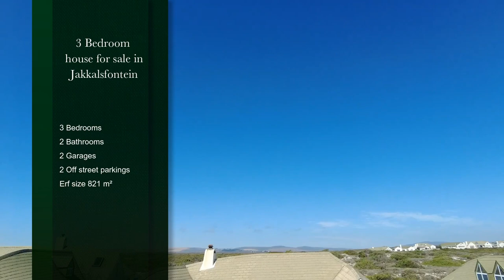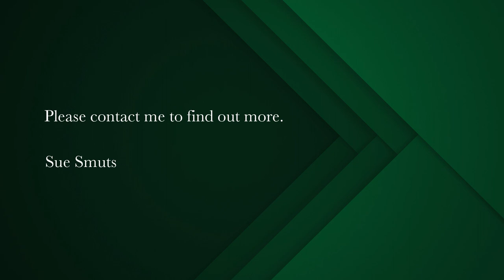3 bedroom house for sale in Jakkalsfontein | Pam Golding Properties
Beachfront home in private nature reserve
Exclusive to Pam Golding Properties , this highly desirable property on the sea front has picturesque uninterrupted sea views . All on one level the spacious rooms are filled with natural light. The fitted kitchen faces the sea and has beautiful views of the ocean and doors that open onto the patio .
A library/study/ third bedroom leads off the living room with a further two bedrooms and two bathrooms on the north side .
The double garage has direct access to the house.
No need to spend weekends gardening as the beautiful indigenous garden has been designed to be low maintenance and bursts into flower in spring.
An enviable lifestyle awaits you when acquiring a beachfront holiday home in this Exclusive Private Nature Reserve.  Near enough to the city for a regular weekend breakaway,  but far enough to appreciate the peace and serenity of the surroundings .
The Reserve houses a clubhouse with heated pool , tennis courts and squash court . Fishing, hiking, cycling, birdwatching, whale watching, exploring the fauna and flora of this vast 1 700 hectare Reserve are just some of the activities you can indulge in.
View by appointment.